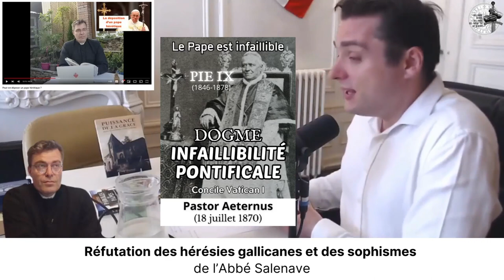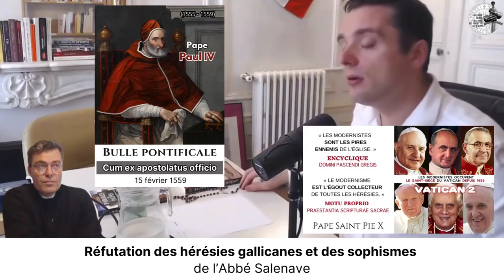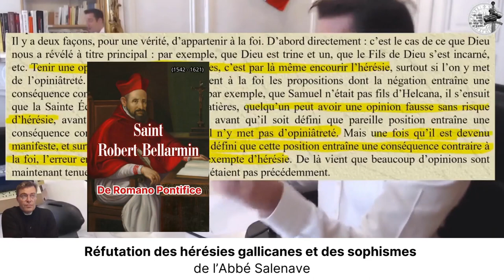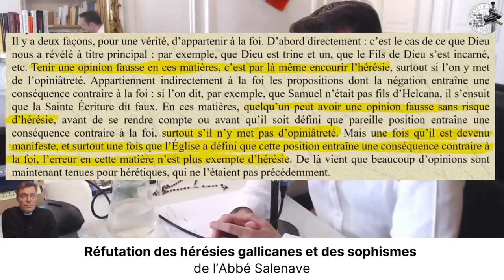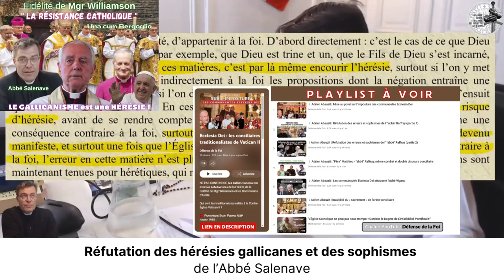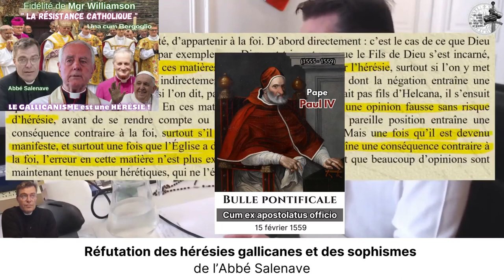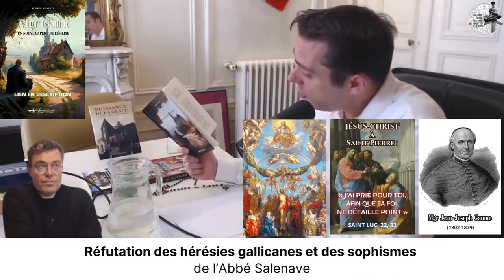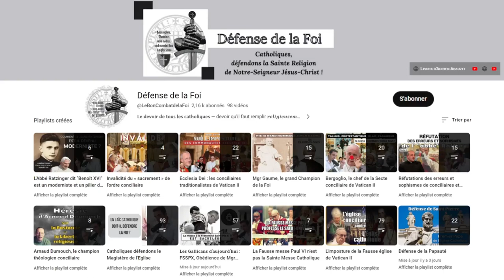🎙Adrien Abauzit | Réfutation des hérésies gallicanes et des sophismes de l'Abbé Salenave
𝗥𝗲́𝗳𝘂𝘁𝗮𝘁𝗶𝗼𝗻 𝗱𝗲𝘀 𝗵𝗲́𝗿𝗲́𝘀𝗶𝗲𝘀 𝗴𝗮𝗹𝗹𝗶𝗰𝗮𝗻𝗲𝘀 𝗲𝘁 𝗱𝗲𝘀 𝘀𝗼𝗽𝗵𝗶𝘀𝗺𝗲𝘀 𝗱𝗲 𝗹'𝗔𝗯𝗯𝗲́ 𝗦𝗮𝗹𝗲𝗻𝗮𝘃𝗲
➡️ Réponses de Me Adrien Abauzit, Papes Léon XIII, Pie XII, Pie IX, Pie XI et Benoît XV

" 𝗤𝘂𝗲 𝗰𝗲𝗹𝘂𝗶 𝗾𝘂𝗶 𝗮 𝗱𝗲𝘀 𝗼𝗿𝗲𝗶𝗹𝗹𝗲𝘀 𝗲𝗻𝘁𝗲𝗻𝗱𝗲 ! "
~ 𝚂𝚊𝚒𝚗𝚝 𝙼𝚊𝚝𝚝𝚑𝚒𝚎𝚞 𝚇𝙸𝙸𝙸, 𝟷0 ~

📚 𝗟𝗶𝘃𝗿𝗲𝘀 recommandés dans cette vidéo :

📓 20:59 Oᴜ̀ ᴇɴ sᴏᴍᴍᴇs-ɴᴏᴜs ? - (Pʀᴇ́ғᴀᴄᴇ ᴅ'Aᴅʀɪᴇɴ Aʙᴀᴜᴢɪᴛ)

📔 26:00 NOUVEAU, le 𝗟𝗶𝘃𝗿𝗲 Mɢʀ Gᴀᴜᴍᴇ - Uɴ ɴᴏᴜᴠᴇᴀᴜ Pᴇ̀ʀᴇ ᴅᴇ ʟ'Éɢʟɪsᴇ aux Éditions 𝐋'𝐄𝐬𝐭𝐨𝐜𝐚𝐝𝐞
📕 28:33 Aᴘᴏʟᴏɢɪᴇ ᴅᴇ ʟᴀ Pᴀᴘᴀᴜᴛᴇ́ : Défense du Saint-Siège - Réfutation de l'hérésie traditionaliste et des erreurs historiques de Roberto de Mattei

Pᴀʀᴏʟᴇs ᴅᴇ Nᴏᴛʀᴇ-Sᴇɪɢɴᴇᴜʀ Jᴇ́sᴜs-Cʜʀɪsᴛ :
" 𝚅𝚘𝚞𝚜 𝚌𝚘𝚗𝚗𝚊𝚒̂𝚝𝚛𝚎𝚣 𝚕𝚊 𝚟𝚎́𝚛𝚒𝚝𝚎́, 𝚎𝚝 𝚕𝚊 𝚟𝚎́𝚛𝚒𝚝𝚎́ 𝚟𝚘𝚞𝚜 𝚛𝚎𝚗𝚍𝚛𝚊 𝚕𝚒𝚋𝚛𝚎𝚜."
𝐒𝐚𝐢𝐧𝐭 𝐉𝐞𝐚𝐧 𝐕𝐈𝐈𝐈, 𝟑𝟐

⚠️LE GALLICANISME EST UNE HÉRÉSIE !

« 𝗟𝗲 𝗚𝗮𝗹𝗹𝗶𝗰𝗮𝗻𝗶𝘀𝗺𝗲, cousin du 𝗝𝗮𝗻𝘀𝗲́𝗻𝗶𝘀𝗺𝗲, est une excroissance parasite attachée aux flancs de l'arbre catholique, pour le défigurer et l'appauvrir. »
👉 𝙼𝚐𝚛 𝙶𝚊𝚞𝚖𝚎, livre Oᴜ̀ ᴇɴ sᴏᴍᴍᴇs-ɴᴏᴜs

« 𝙿𝚛𝚎𝚗𝚎𝚣-𝚢 𝚋𝚒𝚎𝚗 𝚐𝚊𝚛𝚍𝚎 : 𝚕𝚎 𝚐𝚊𝚕𝚕𝚒𝚌𝚊𝚗𝚒𝚜𝚖𝚎 𝚗'𝚎𝚜𝚝 𝚊𝚞 𝚏𝚘𝚗𝚍 𝚚𝚞'𝚞𝚗𝚎 𝚙𝚛𝚘𝚟𝚒𝚜𝚒𝚘𝚗 𝚍𝚎 𝚙𝚞𝚛𝚐𝚊𝚝𝚘𝚒𝚛𝚎 ; 𝚒𝚕 𝚙𝚎𝚞𝚝 𝚖𝚎̂𝚖𝚎, 𝚎𝚗 𝚌𝚎𝚛𝚝𝚊𝚒𝚗𝚜 𝚌𝚊𝚜, 𝚖𝚎𝚗𝚎𝚛 𝚙𝚕𝚞𝚜 𝚕𝚘𝚒𝚗. »
👉 Mgr de Ségur, livre Rᴇ́ᴘᴏɴsᴇs ᴄᴏᴜʀᴛᴇs ᴇᴛ ғᴀᴍɪʟɪᴇ̀ʀᴇs ᴀᴜx ᴏʙᴊᴇᴄᴛɪᴏɴs ʟᴇs ᴘʟᴜs ʀᴇ́ᴘᴀɴᴅᴜᴇs ᴄᴏɴᴛʀᴇ ʟᴀ ʀᴇʟɪɢɪᴏɴ

➡️  Vɪᴅᴇ́ᴏs ʀᴇᴄᴏᴍᴍᴀɴᴅᴇ́ᴇs ᴅᴀɴs ᴄᴇᴛᴛᴇ ᴠɪᴅᴇ́ᴏ 29:19 :

- 𝗟𝗲 𝗣𝗮𝗽𝗲 𝗲𝘀𝘁 𝗶𝗻𝗳𝗮𝗶𝗹𝗹𝗶𝗯𝗹𝗲 - Lecture du chapitre 𝐂𝐞 𝐪𝐮𝐞 𝐜'𝐞𝐬𝐭 𝐪𝐮'𝐚𝐢𝐦𝐞𝐫 𝐥𝐞 𝐏𝐚𝐩𝐞 𝐞𝐭 𝐫𝐞𝐬𝐩𝐞𝐜𝐭𝐞𝐫 𝐥𝐞 𝐏𝐚𝐩𝐞

➡️ Pᴏᴜʀ ᴄᴏɴɴᴀɪ̂ᴛʀᴇ ʟᴇs ʙᴀsᴇs ᴅᴇ ʟᴀ Sᴀɪɴᴛᴇ Rᴇʟɪɢɪᴏɴ Cᴀᴛʜᴏʟɪǫᴜᴇ :

📖 𝗖𝗮𝘁𝗲́𝗰𝗵𝗶𝘀𝗺𝗲 𝗱𝗲 𝗹𝗮 𝗱𝗼𝗰𝘁𝗿𝗶𝗻𝗲 𝗰𝗵𝗿𝗲́𝘁𝗶𝗲𝗻𝗻𝗲 de Saint Pie X 1913 (𝑄𝑢𝑒𝑠𝑡𝑖𝑜𝑛𝑠-𝑟𝑒́𝑝𝑜𝑛𝑠𝑒𝑠)

« C’est étouffer 𝗹𝗮 𝘃𝗲́𝗿𝗶𝘁𝗲́ que ne pas 𝗹𝗮 𝗱𝗲́𝗳𝗲𝗻𝗱𝗿𝗲. »
𝙿𝚊𝚙𝚎 𝙻𝚎́𝚘𝚗 𝚇𝙸𝙸𝙸